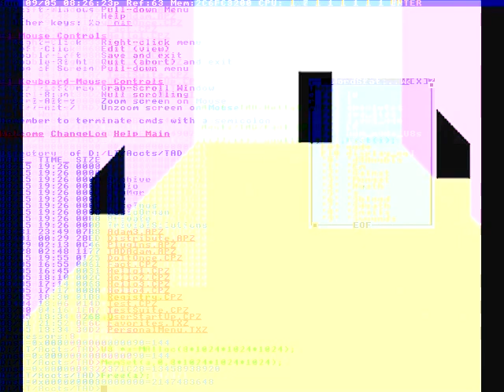OH, MY! YEAH, DADDY!